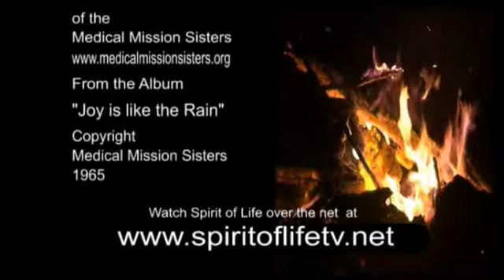Spirit of Life Episode 457 - Joan Ryan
In this episode Lucy Pace talks to Joan Ryan.

This episode went to air on Melbourne Channel 31 on Wednesday the 2nd of July 2014